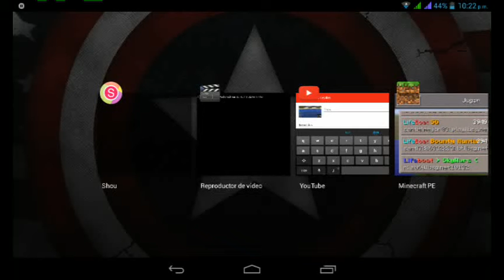Minecraft: jugando en survival games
Server en el que yo juego:

- play.lbsg.net

Puerto:19132